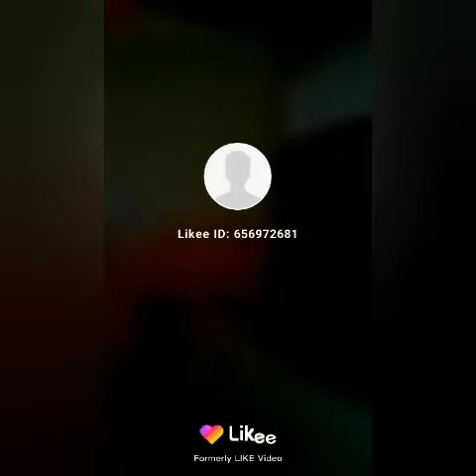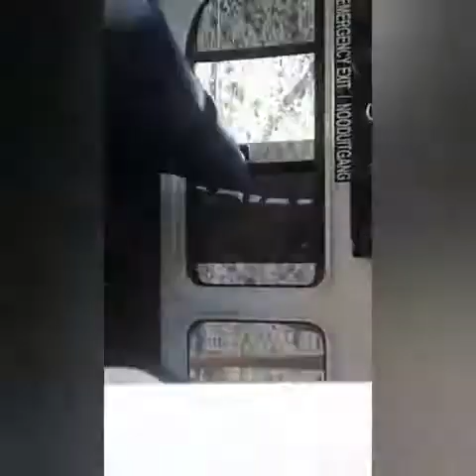LesLy_De_Rsa Ft Ncobza_rsa